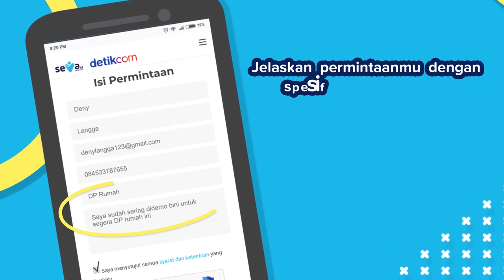Mau Apa Aja, Kita Kasih!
Mau keinginannya diwujudkan? Ayo sebutkan permintaanmu biar detikcom yang merealisasikannya. Segera daftarkan dirimu ke